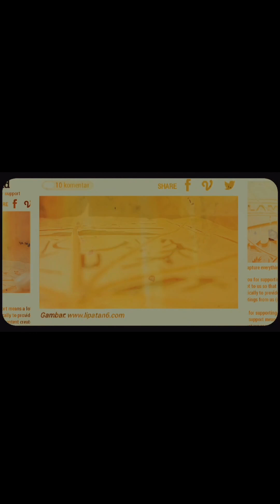FILM PENDEK_RISKY APRIYANI_SMK SHODIQUSSALAM_LAMPUNG TENGAH_LAMPUNG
a short film by students of SMK Shodiqussalam Tanjung Jaya Bangunrejo Lampung Tengah